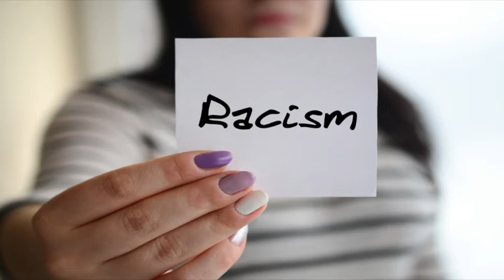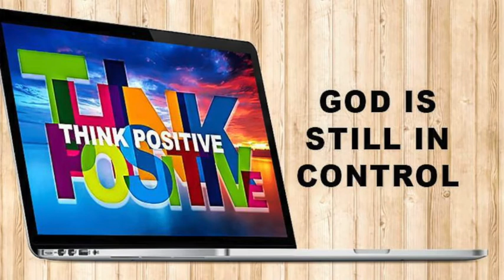The Pastor's Word - Hold On